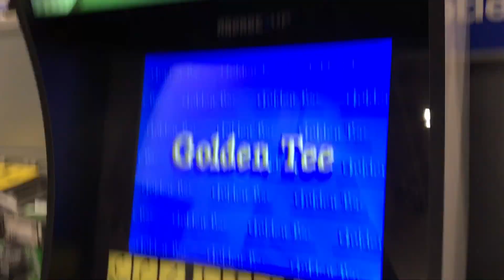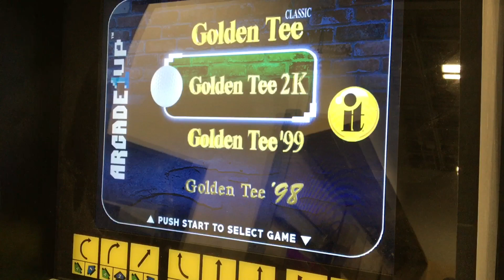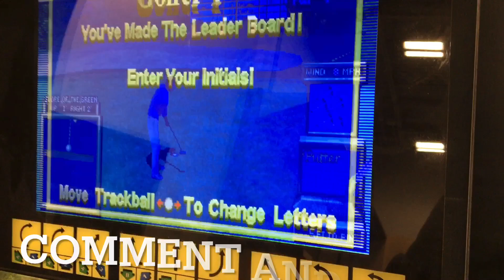Arcade1Up Golden Tee Cheap At Best Buy Arcade 1Up